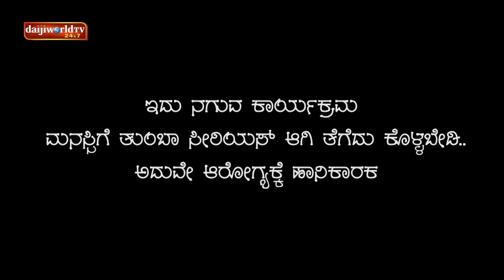ಮದಿಮೆಗ್ ಕುಂಟುದ ಬೇರ ಮಲ್ತಿನ ಪೊರ್ಲು ತೂಲೆ ಮರಾಯರ್ರೆ │Call da Kusal #175 - Funny Prank Call